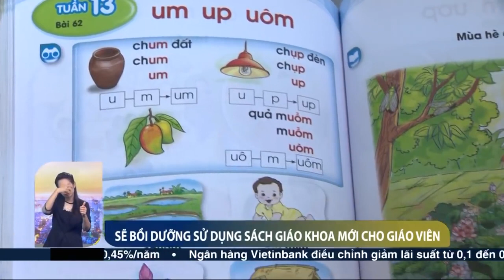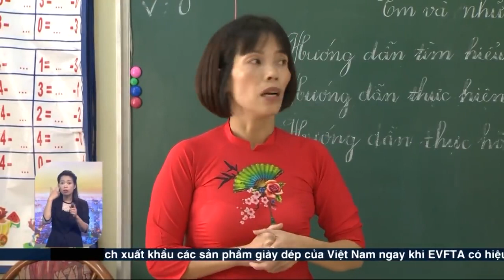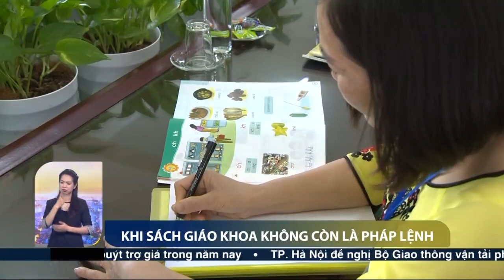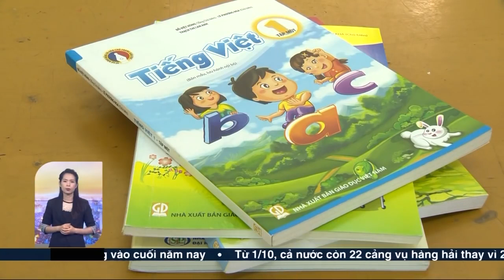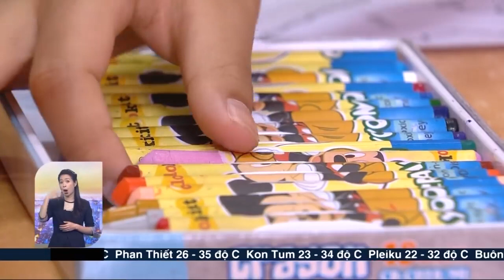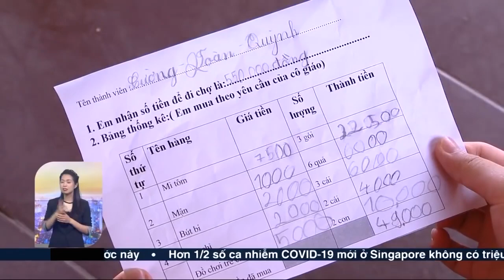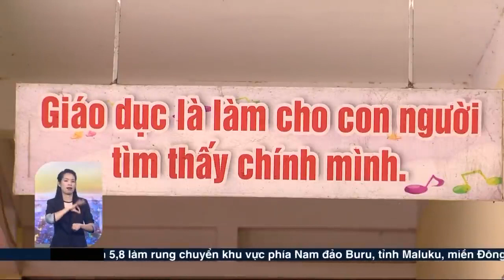Đổi mới sách giáo khoa.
Thực hiện các Nghị quyết của Đảng, Quốc hội và Quyết định của Thủ tướng Chính phủ, chương trình giáo dục phổ thông mới được xây dựng theo định hướng phát triển phẩm chất và năng lực của học sinh; tạo môi trường học tập và rèn luyện giúp học sinh phát triển hài hoà về thể chất và tinh thần, trở thành người học tích cực, tự tin, biết vận dụng các phương pháp học tập tích cực để hoàn chỉnh các tri thức và kĩ năng nền tảng, có ý thức lựa chọn nghề nghiệp và học tập suốt đời.